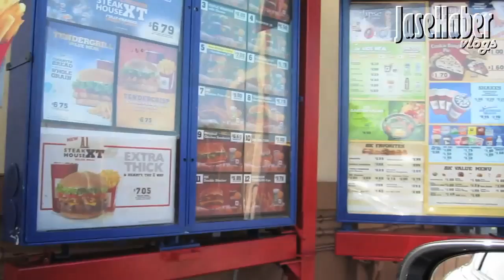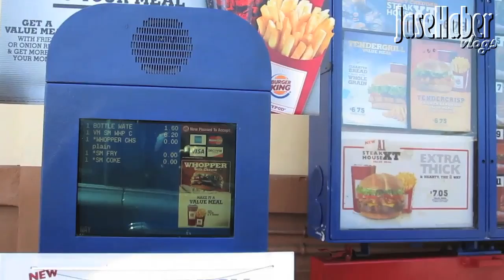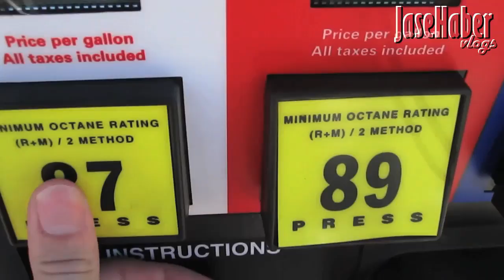DAY 208!! (07.27.2010) CAR SHOPPING!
LOOKING FOR A CAR TO BUY.